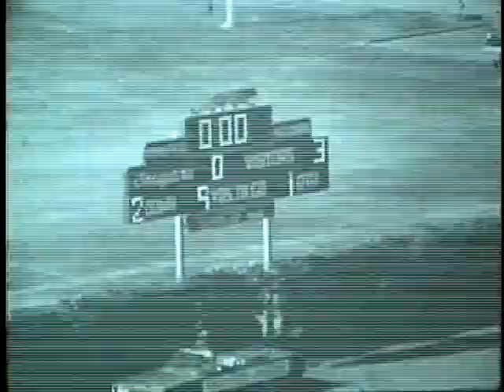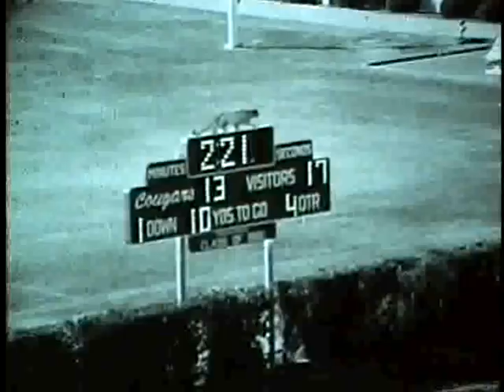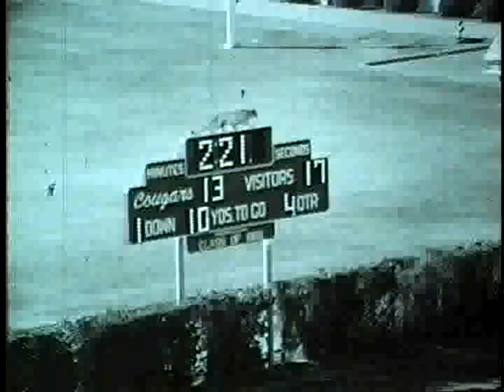University of Idaho vs. Washington State University (Football), 10/02/1965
, Pullman Rodgers Field 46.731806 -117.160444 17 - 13 (W) missing reel UG64-WSU1965-1_138 Original Collection consisted of a series of 16mm Film reels.  This collection was digitized and put on DVD by Cliff Naylor in 2011. The DVD collection is referred to as the Collection on Vandal Training and Scouting Films Vandal Video Collection - Vandal Training and Scouting Films University of Idaho Digital Initiatives Copyright: University of Idaho Library and University of Idaho Athletic Department. 16mm Film video/avi Moving Image Duration: 0:20:59